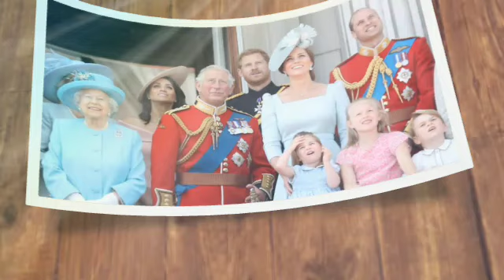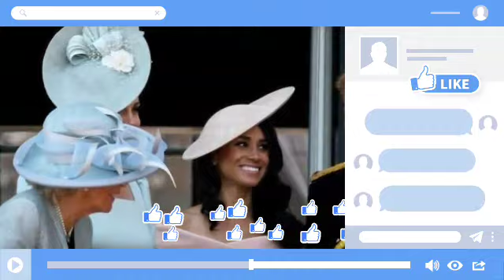WARNING!🛑 Harry in Tears as king Charles issues a stern warning against his return to the UK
Prince Harry has issued a stark warning about any reunion plans.

A royal commentator has warned Prince Harry that he must show he wants to reconcile with the royal family.

Prince Harry has been warned that actions speak louder than words about mending his ongoing rift with the royal family.

The Duke of Sussex appeared on Good Morning America this week saying he loves his family and suggested that his father's cancer diagnosis could have a reuniting effect for the royal family.

But now a royal commentator has warned the prince over his latest comments.
Sarah Vine wrote in Mailonline on Sunday: “Harry is right. Such crises can have an impact on reuniting families. But words are one thing, actions are quite another.

Harry may say that – but does he mean it?. Does he truly understands what reunification entails?. If his recent actions are anything to go by, then no."
She added: "Words are not enough - you have to show that you mean it. You must also understand that sometimes it's not about you, it's about the greater good of the family."

According to reports, the 39-year-old Duke of Sussex has indicated to friends that he plans to return to Britain to help with royal duties while his father receives cancer treatment. It was claimed last night that there have been several warm exchanges between them since the monarch was diagnosed with cancer, although the type of cancer remains undetermined.

However, following the premiere of the documentary series Spare on Netflix, as well as Oprah's explosive interview nearly three years ago, a royal expert has confirmed that the chances of Harry being welcomed back into the royal circle are slim.